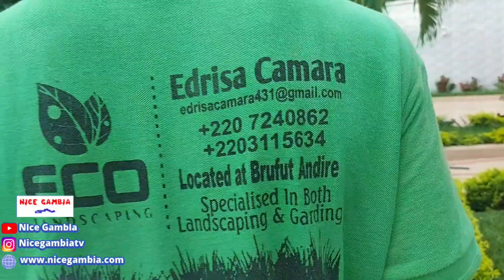Landscape Specialist in The Gambia Part 2 | Business and Entrepreneurship in The Gambia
Thank you. In this video, we visited the lamin women's garden to show their beautiful work.
This shows the work of women in the Gambia, women in agriculture. Gambian women